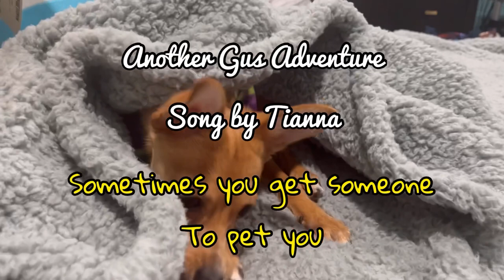Chihuahua mix puppy, Gus, goes to the office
We’re trying to get Gus to adapt to different locations, including my office. He still has some work ahead of him.